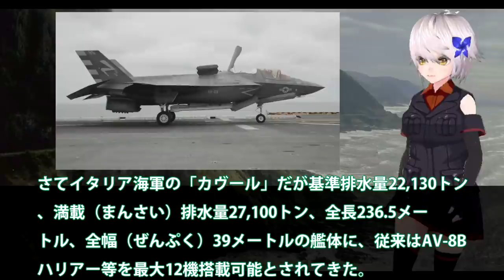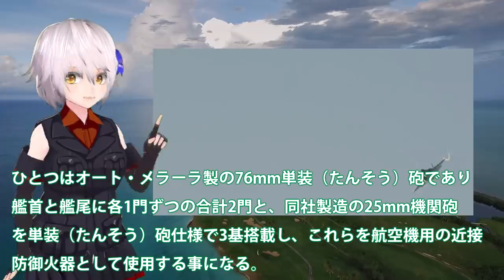伊海軍軽空母カヴールF35B戦闘機運用開始！米国に到着した次の訓練は・・・海自護衛艦いずも・かがの運用時も参考になるF35Bの実態？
関連動画

お笑い缶Coke軍【時事】3万トン級輸送艦にF-35Bステルス機搭載…韓国型軽空母を公式に推進
【えっ、そんな場所で？】韓国船籍の貨物船が名古屋港で座礁して動けないのを海保の巡視艇が発見【ヤバいもの積んでない？】

引用・転載「出典：海上自衛隊ホームページ」
引用・転載「出典：航空自衛隊ホームページ」
引用・転載「出典：陸上自衛隊ホームページ」

韓国製AS21 レッドバック歩兵戦闘車試作機完全体初公開！オーストラリアへの販売に自信
【A－10売却？】最強の対地攻撃機「A－10サンダーボルトⅡ」西側諸国への売却を画策！
なんと米海軍がイタリア社案を選定！新型ミサイルフリゲート艦FFGXについて